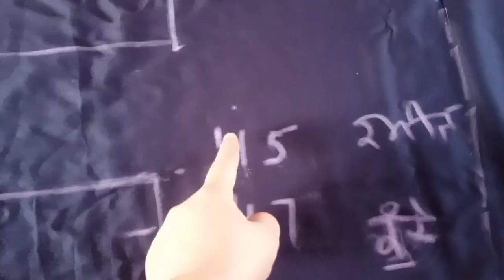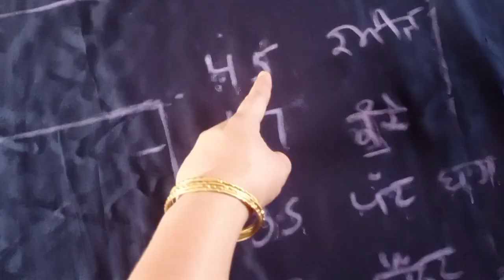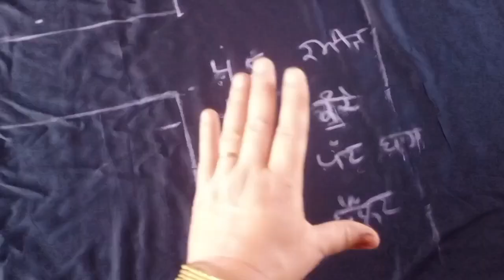wadde panne wale suit ki cutting ka mathod/sade3 mitr ki suit cutting@gurleeninderschannel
suitcutting waddepannewalesuitkicutting kmeezcutting kmeezkiperfectfittings@gurleeninderschannel